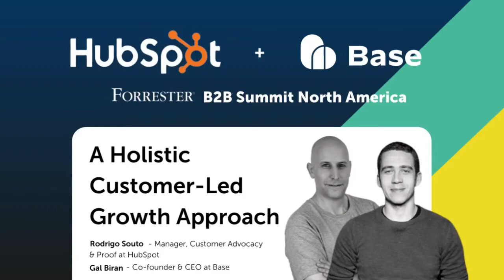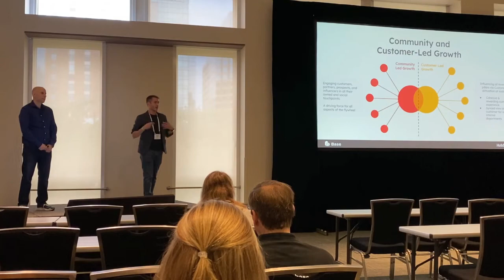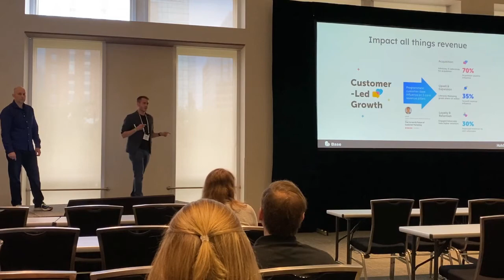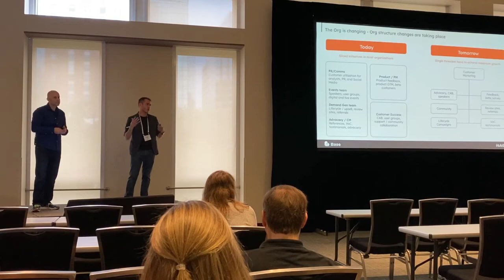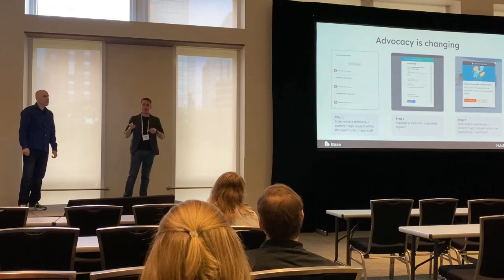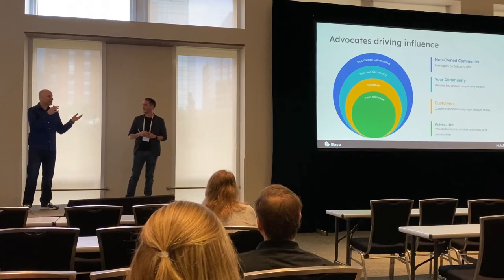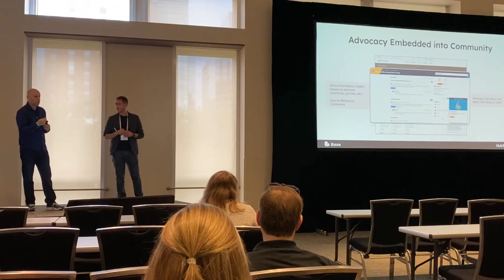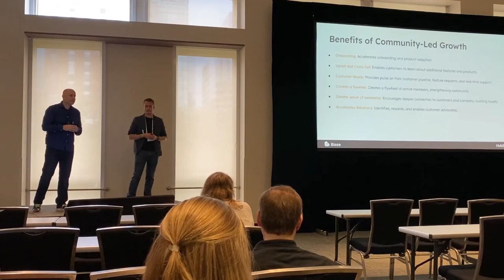HubSpot and Base at Forrester B2B Summit NA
Evolving From Customer Marketing to Customer-Led Growth.
From sales references, to business referrals, customer testimonials and reviews, B2B Marketing and Sales teams leverage the power of customer stories every day to foster community, grow brand awareness and fuel growth. How can B2B businesses transition these independent initiatives into a cumulative revenue-engine?
Rodrigo Souto, Team Manager, Customer Advocacy & Proof | Hubspot
Gal Biran, Founder & CEO | Base